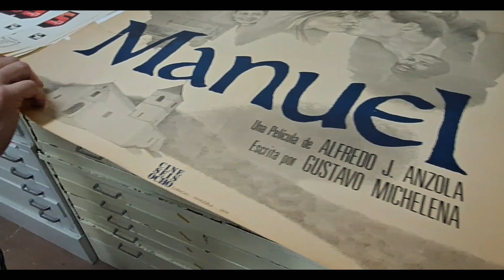🎥Visitando El Archivo Fílmico de La Cinemateca Nacional 🎞, Municipio Libertador, Caracas - Venezuela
Gracias a una serie de acuerdos de comodato, cooperación y funcionamiento con el Instituto Autónomo Biblioteca Nacional, en 1998 se centraliza en un solo espacio la mayor parte de los materiales fílmicos producidos en Venezuela. En un depósito semiclimatizado de 800 metros cuadrados se ha dispuesto el archivo conjunto que alcanza 85.000 rollos de películas. Son, aproximadamente, 17.000 títulos entre noticieros de cine, y televisión, cine institucional, cine autoral y materiales históricos realizados desde 1919. Desde 1995 La Cinemateca de Venezuela trabaja en el diseño de sus cavas de conservación en donde los negativos y registros del cine criollo se preservarán en condiciones ópticas.

Es por ellos que entre sus metas, la Fundación protege, en términos de preservación y conservación, una colección de imágenes en movimiento que alcanza los 9.940 rollos: 5.850 venezolanos y 3.590 extranjeros, prestando especial atención a los negativos del cine de autor nacional realizados a partir de 1953. Sigue en este oficio, las exigentes normas establecidas por la Federación Internacional de Archivos Fílmicos (FIAF, 1938), que reúne en su seno a todas las organizaciones públicas y privadas dedicadas a la salvaguarda del patrimonio fílmico del mundo de la cual la Cinemateca de Venezuela es miembro.

¿A qué tanto cuidado? Pocos saben que las emulsiones se fabrican con gelatinas hechas a partir de tejido de animal conjuntivo (tendones, ligamentos, cartílagos y huesos pulverizados), a las que luego les añaden sales de plata. Pocos saben que esta poción después se deposita sobre cintas de acetato transparentes que a su vez han sido hechas de pulpa de madera tratada con éter y alcohol. Y son muchos los que ignoran que las películas casi como unos seres vivos, se enferman. Y a veces mueren. Contraen diversas especies de virus, entre ellos el letal "síndrome del vinagre", que obliga a tomar medidas de emergencia en laboratorios dirigidos por personal altamente especializado.

Los materiales más aquejados son los de mayor antiguedad. Y no hay posibilidad de mantenerlos si no se climatizan, esto es, si no se conservan bajo condiciones de humedad y temperatura en atención a sus matrices y bajo un sistema de seguridad contra incendios en base a gas halón.

Para recuperar las imágenes iniciales que historian, prioritariamente, el cine nacional y los de otras cinematografías latinoamericanas, tras una exhaustiva búsqueda y adquisición de los equipos especializados que contó con un trabajo de más de dos años y una importante inversión económica, en 1997 la Cinemateca Nacional pone en funcionamiento el laboratorio con fines de preservación fílmica que extiende sus servicios calificados a otras organizaciones del Pacto Andino y del Caribe.

Aproximadamente unas 46 cintas realizadas en el país antes de 1950, han alargado su tiempo de vida mediante el proceso de duplicación de sus negativos este laboratorio, entre ellas la más antigua cinta de ficción venezolana hasta ahora hallada: Don Leandro el Inefable del cineasta Lucas Manzano, que la daba a conocer en el temprano año de 1918. Igual suerte tuvieron el primer film sonoro del que se tenga historia: La venus de nácar (1932) de Efraín Gómez y el primer documental conocido; Reverón (1938) de Edgar Anzola, que recoge el enigmático mundo de quien es quizá el pintor más importante de su momento en el país.

También en este laboratorio se ha llevado a cabo la restauración de importantes cintas de carácter histórico pertenecientes a la Fundación Patromonio Fílmico Colombiano.

Una intensa tarea de pesquisa a la búsqueda de materiales fílmicos en peligro de desaparición, dispersos en diferentes organismos públicos y privados, ha desembocado en el hallazgo y cuidado de las colecciones cinematográficas del Museo Histórico Militar, del Ministerio de Fomento,, de la fundación Etnomusicología y Folklore y de José Agustín Catalá.

Además de preservar materiales en vías de desaparición, el Archivo Fílmico cataloga sus colecciones cinematográficas (compuestas por negativos, duplicado y copias de proyección en todos los formatos de las distintas épocas y lugares) y las mantiene disponibles para su uso público y docente. Resguarda también la mayor colección de fotográfica (30.180 imágenes) y del cartel del cine venezolano, que alcanza 420 afiches preservados mediante encapsulado de poliéster y cartón libre de ácido. Firmas fundamentales del diseño y de las artes plásticas del país están presentes en esta colección: Carlos Cruz Diez, Mateo Manaure, Alirio Palacios, Santiago Pol, John Lange, Juan Renau y Alberto Monteagudo.

Fuente: Información suministrada por la Coordinación de Investigación y Documentación plasmada en el libro Elogio del Icono de La Fundación Cinemateca Nacional de Venezuela.

Nota: El video fue realizado con un Samsung Galaxy A53. @Samsung